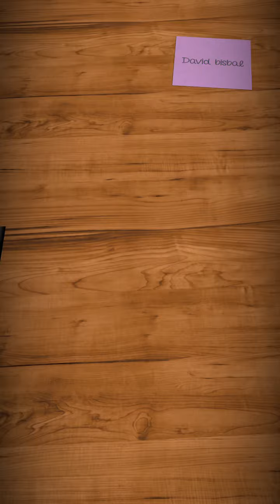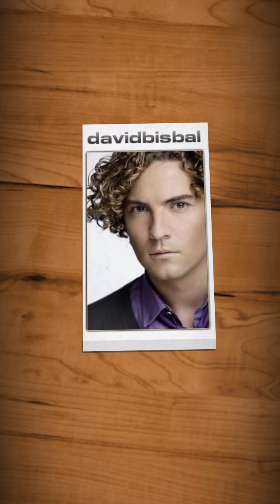David Bisbal, Sabrás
í